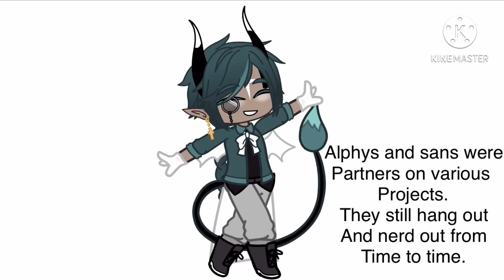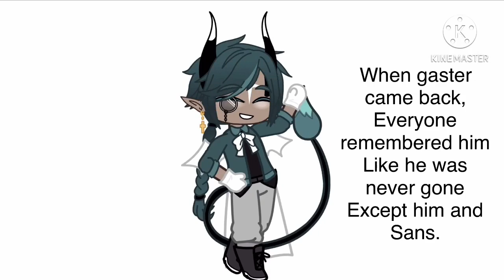Undertale Head cannons ( mostly- )